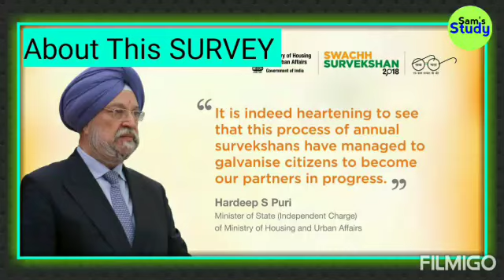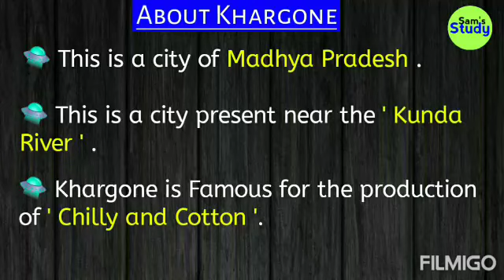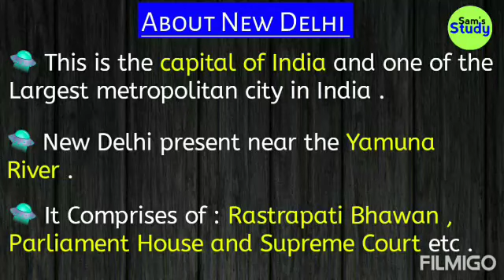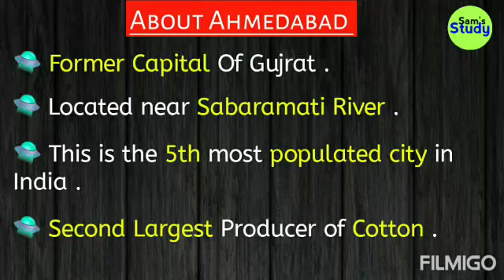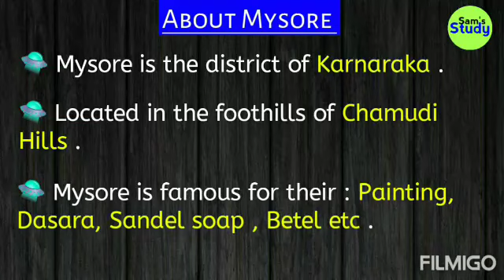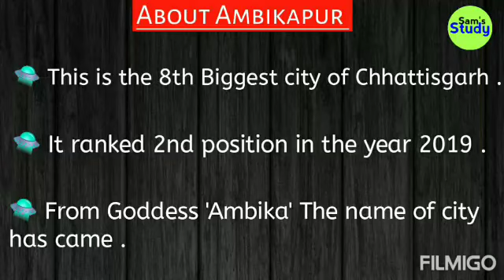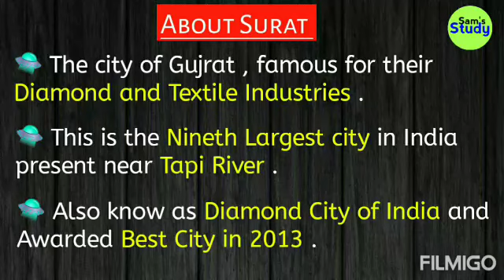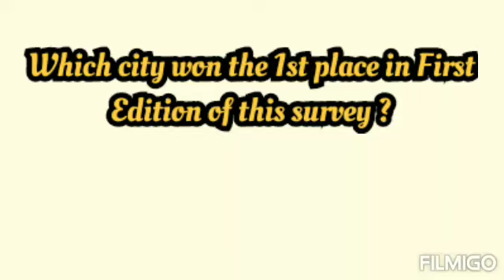Swachata Survekshyan 2020 // SSC,UPSC,RRB,NTPC //With Sam's Study In Hindi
🏐 This Is a educational Video for All categories of students for upcoming examinations 🏞

🏐 This Video is related to the Complete Study about ' India's Cleanliness survey  2020 ' .

🏐 This is the Fifth Edition of this Survey .

🏐 This is Appropriate for CET , SSC , UPSC, IAS , OS , IBPS , BANKING , RAILWAYS , DRDO , NEET 2020 , IBPS 2020 , INDIAN ARMY , NAVY And all categories of Competitive Exams .

🏐 This Is A anuual survey , held every year in INDIA .

🏐 In this Simple English and Hindi is Used for your Better Understanding .

                   REQUEST TO YOU

🎯 JABB BHI HAMARA VIDEO DEKHEIN COMPLETE DEKHA KAREIN .